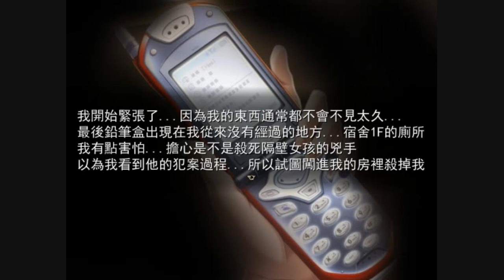【橘子阿璩x遊戲實況】花子的失落日記-EP.5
喔喔喔喔喔，還好我沒有太激動，
躲在哪邊紅色的小花沒有認真的發現我實在太感動了！
話說認真的以菜刀砍人之後要拿鐵錘砸鳥，
小花，你果然精神有問題喔？
是說，只要殺了鳥都會有逆襲，
Amber也是壓？
所以請看到禽類，請小心，盡快逃走逃走為上策！
所以，走了這麼多路，
我們到最後會走到什麼結局呢...
總覺得ＢＥ在前方等我了耶...是我的錯覺嗎？
你需要手嗎？呵呵呵呵，那就送你好了。
為什麼我要手手啊！！！！

不喜歡的話～都可以在下方的評論版留言給我我會再改進！
謝謝大家今天的收看，